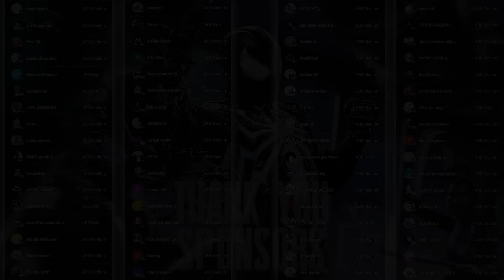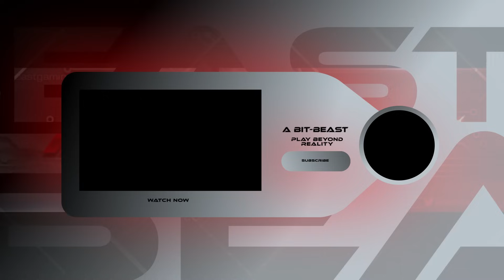A CUSTOMER STOLE MY DODGE BUT I GOT A BMW INSTEAD !!